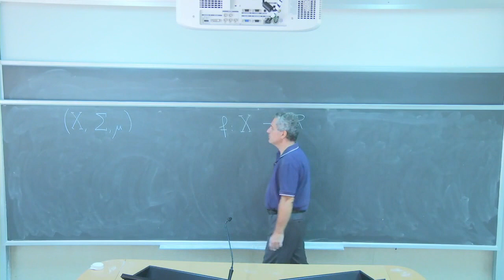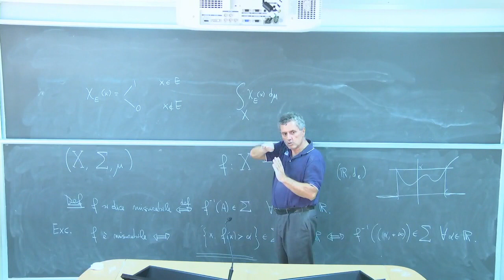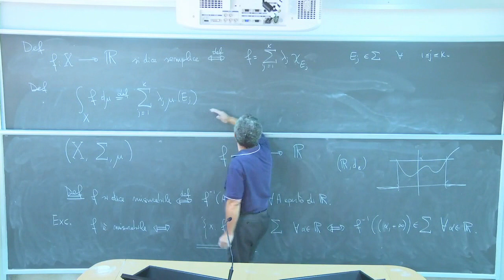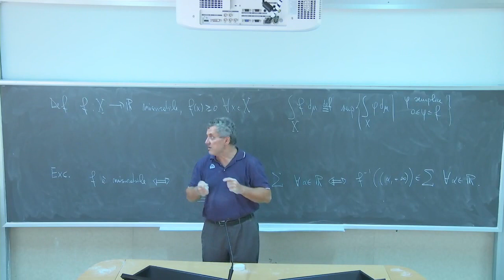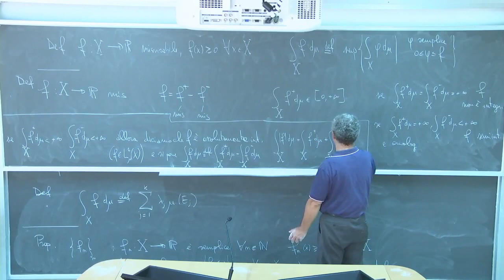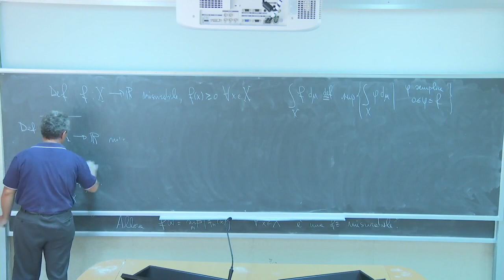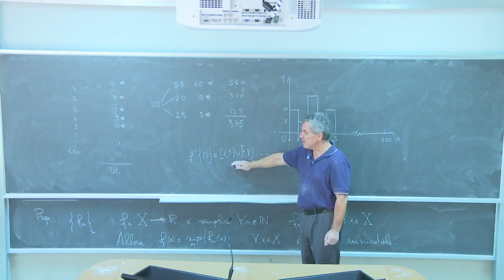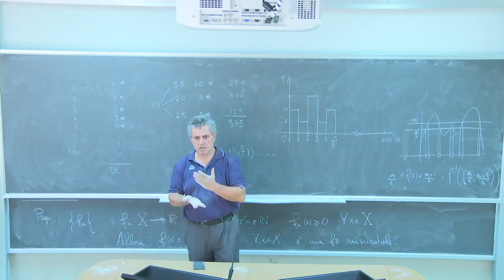Analisi Matematica III Telc Lezione 1c